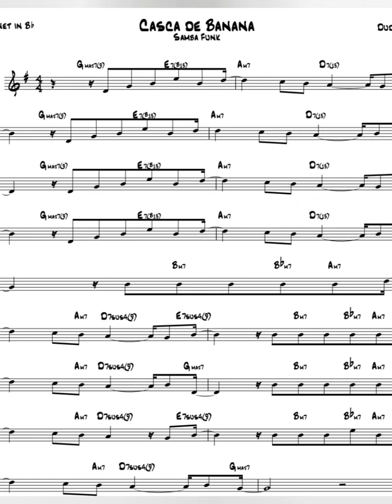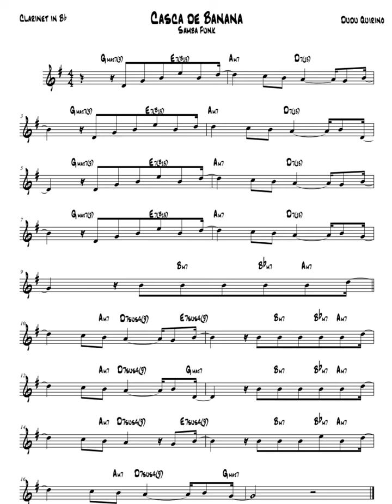Dudu Quirino - Casca de Banana (Partitura - Score)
Música composta por Dudu Quirino.